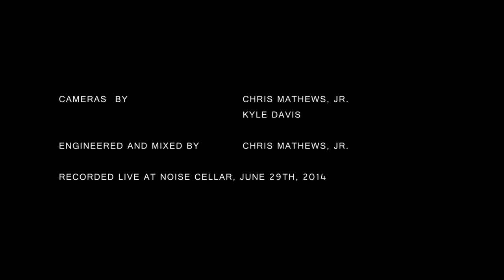Amanda Hardy - 01 - Fire Away (Live HD)